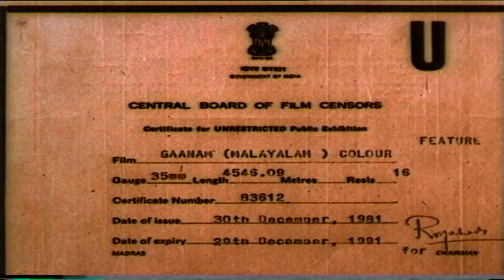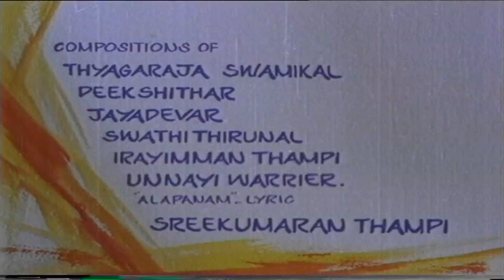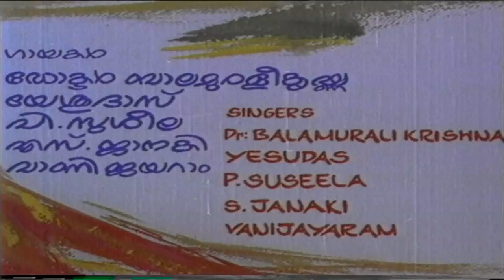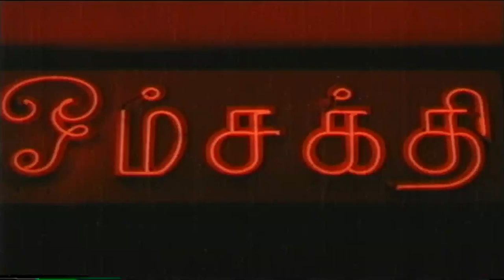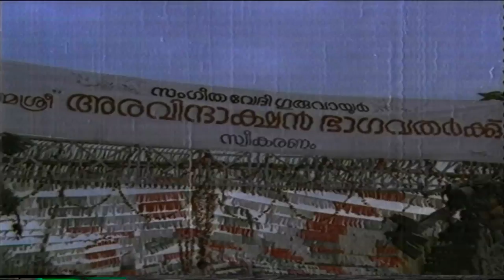GANAM || Malayalam Classic Full Movie HD || Ambareesh || Lakshmi || Poornima Jayaram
About the Movie ' GAANAM' :-
The movie has won kerala state Award for the best film with  easthetic sense and popular appeal .(1981)
In the National Awards for the best malayalam film it competed with Elippathayam and lost for just one vote
The film was widly accepted as an outstanding musical.
Critics call it the Magnum Opus of Sreekumaran Thampi.

EXCERPTS FROM ALL INDIA PRESS REVIEWS

Judicially blending his knowledge in music ,with his control on the motion picture medium ,Thampi is able to keep a theme on a lofty plane.
           _ Raju Bharathan, Illustrated weekly of India.
Gaanam is a lyrical gem.
           _ Blitz weekly.
In Ganam ,Thampi shows himself to be a master in this metior with effortless ease
           _ Sunday Observer.
Ganam almost reached the real classic variety.
          _ The Hindu.
Ganam has a good story and expert direction.
          _ Indian Express, Kochi
GANAM  is an attractive blend of art and entertainment
          _ Indian Express, Bombay.
No film in malayalam has done as much as ganam to present the classical music in its pristine purity and a slice of malayali life as authentically in this film.
                 _    Mid Day
A film made with a lot of evident love and commitment.
                 _ Screen
THe social message of music is Thampi's lilting contribution.
Sreekumaran Thampi has etched a poem in celluloid.
                 _ Tha Daily
Hats off to Dakshina murthy for such an inspiring score and to Sreekumaran Thampi for his "musical direction "
                 _Evening News of India.